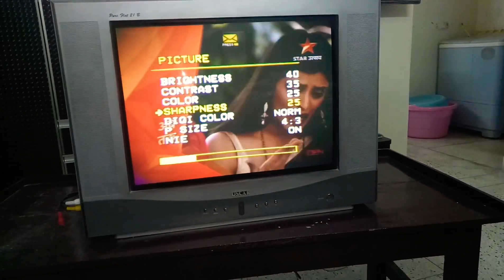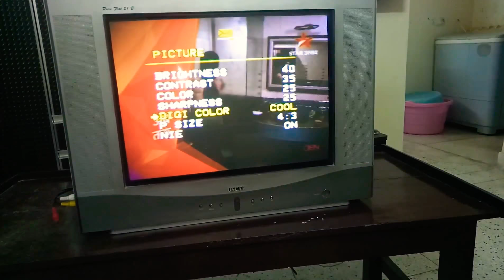Onida TV colour setting - TV ka colour set kase Karen - TV colour setting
Akai crt tv ko service mode se direct AV and start, TV colour setting ,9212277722
LCD TV repair,TV repair,Repairing your own TV,Television troubleshooting,Television repair,Television repair tutorial,DIY TV repair,How to repair LCD TVs,How to repair Televisions,